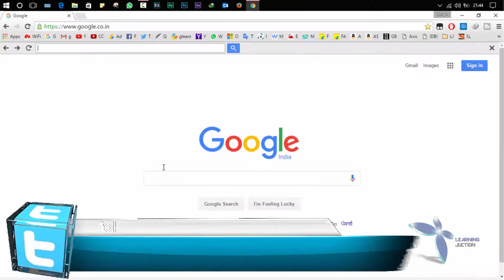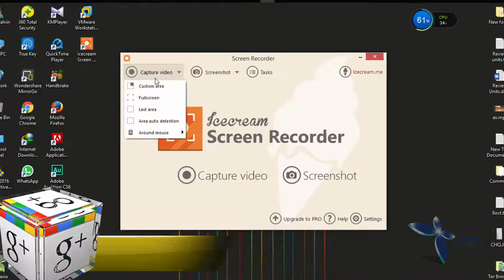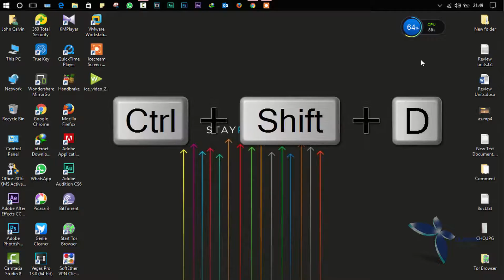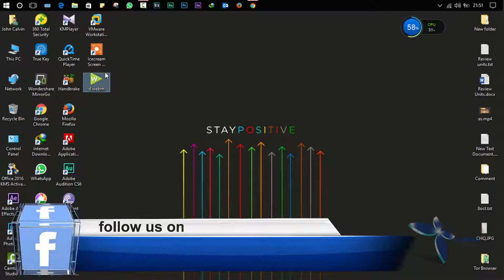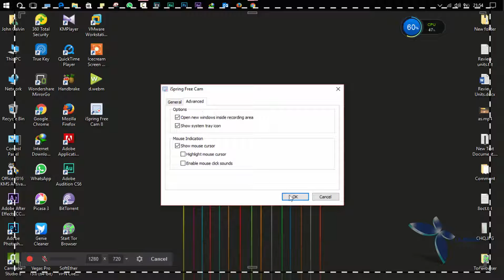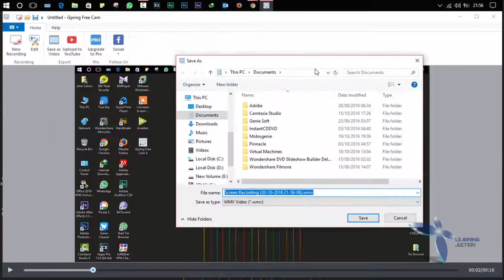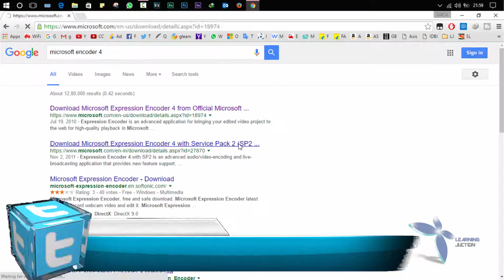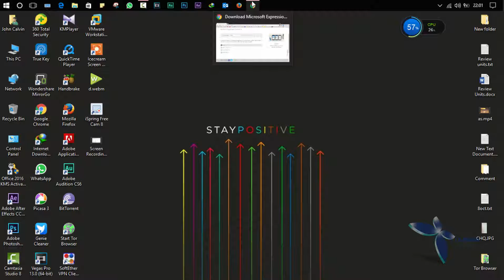Best 5 Screen Recorder For Windows Hindi/Urdu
In This video you can learn Best 5 Screen Recorder For Windows Hindi/Urdu